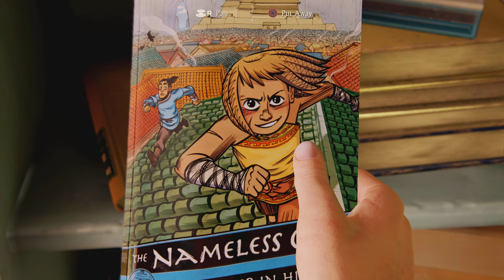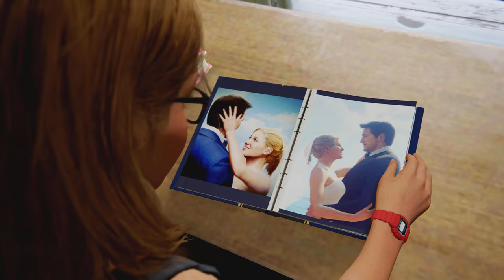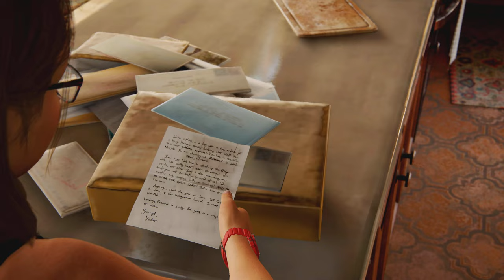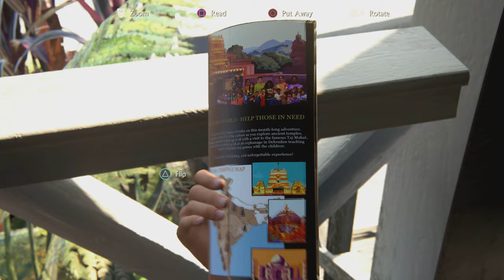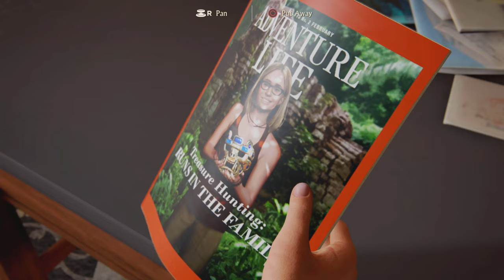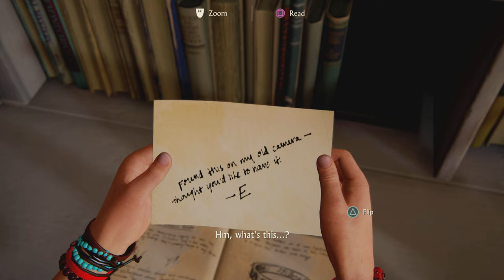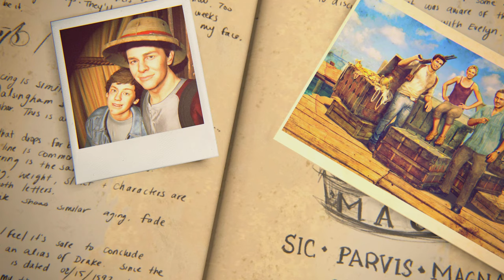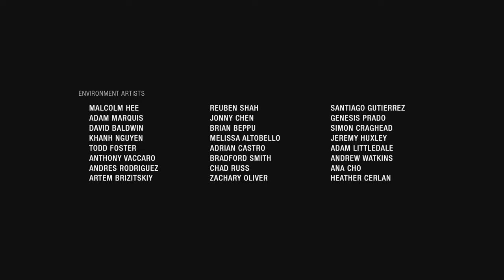UNCHARTED 4: A THIEF'S END Walkthrough Gameplay Part 21 ENDING